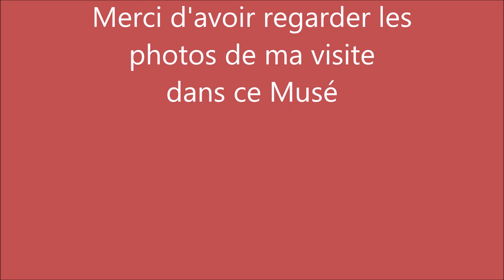visite du musée-radar Douvres-la-délivrande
Bonjour

Quelques photos du Musé de Douvres-la-Délivrande .
Pendant la seconde Guerre mondiale, en Normandie

Vous trouverez quelques images de ce lieu qui retrace le combat des Anglais contre les Allemands.

Un super accueil et des renseignements vous seront donnés par cette équipe  qui pourra vous expliquez l'histoire de cette base de transmission Allemandes .

A Bientôt